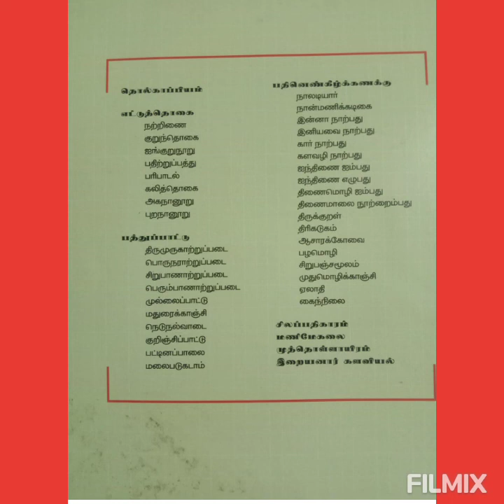TRB,TNPSC,TET - தமிழ்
செம்மொழி நூல்கள்- 41
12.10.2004 - தமிழ் செம்மொழியாக அறிவிக்கப்பட்ட நாள்